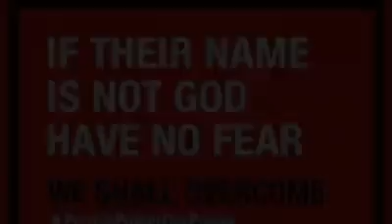people power Bobi wine